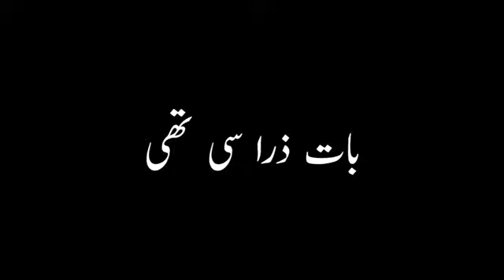Murshid Black Screen Urdu murshid poetry New Black Screen Murshid WhatsApp status Viral video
💞Ager Ap Ya video Achi Lagi hain To Like Aur Comment kar Kay hamy Lazmi Batye..💕

New Black Screen Status In Urdu Black Screen Effect Video Black Screen Kinemaster Effect Black Screen Poetry Black Screen Murshid Status Black Screen New Murshid Poetry

Love Ringtone || Ringtone || Romantic Ringtone New Ringtone 2021 ll Zobi Rajput Ringtones

Attitude Shayari Black Screen Whatsapp Status 😈 Bad Boy Status 🔥 New Black Screen Shayari Status 😎

Tujhe Lagta Hain Black Screen|| Video Heart Broken Black Screen Status || Black Screen

New Black Screen Status Video || Heart Broken Status New Sad Status || Black Screen Mood Off Status

Murshid Black Screen || Urdu murshid poetry || New Black Screen Murshif WhatsApp status ||

Bad Boy👿
Mobile Ringtones
new IPhone ringtone
new Sad Ringtones
New Love Ringtones
New Mobile Ringtones 2020
Black Screen Status Black Screen Light status

Romantic Status For Girlfriend In Urdu/Hindi black screen#black screen status fullscreenwhatsappstatus hi friends aoa !!

i am viral video guys ap ko is channel ma ap ko technical videos mily gi ok

or ap youtube sy relative videos bhi mily gi technical videos mily gi

ok guys .